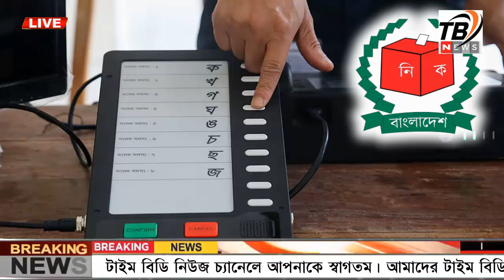এইমাত্র পাওয়া Ajker khobor 27 Feb' 2024 | Bangla news today | BNP News | Awami league | BD VIP News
-* ANTI-PIRACY WARNING *